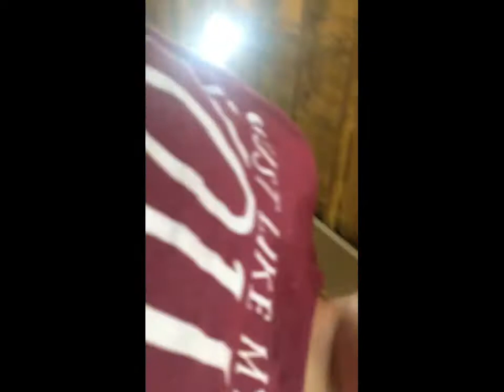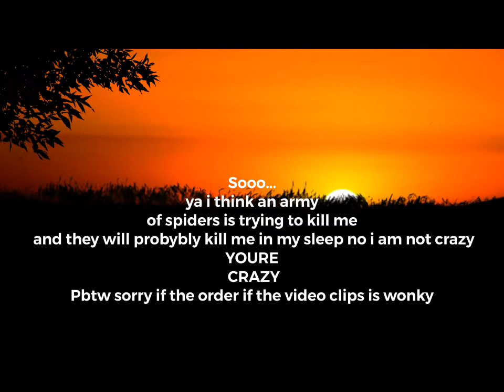SPIDERS ARE TRYING TO KILL ME! -barn vlog